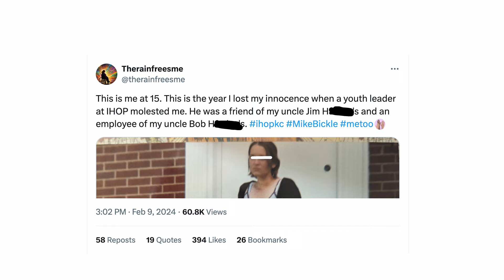IHOP-KC Leader Reported to Police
She was 15.

Update:

"His name was Jerry W. and he had a history of 'dating' underage girls. My uncles knew.  They let me be alone with him even though they knew and he took advantage of me."

"He was 25 at the time..."

"Shortly after I had a breakdown and had to be hospitalized in a mental hospital."